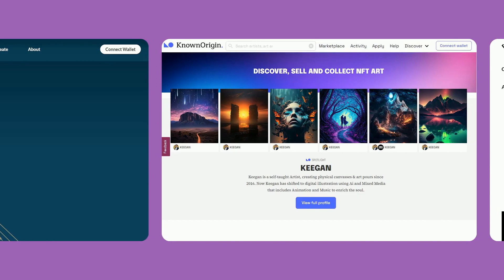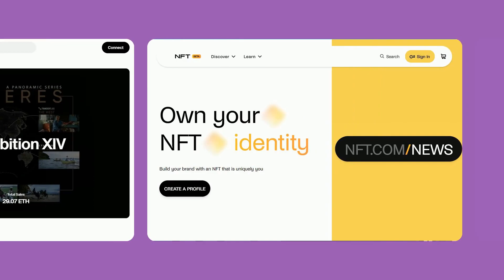10 Best Platforms to Sell Your Digital Art Online as NFT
As the digital world continues to evolve, so do the opportunities for artists to showcase and sell their work. One exciting development in the art world is the rise of Non-Fungible Tokens (NFTs), which have revolutionized the way digital art is bought and sold. In this article, we will explore what NFTs are and how they work, as well as the benefits of selling digital art as NFTs.